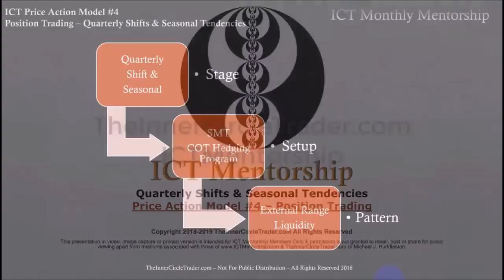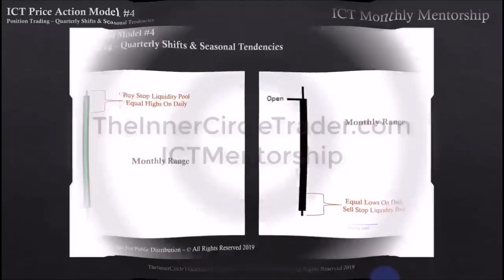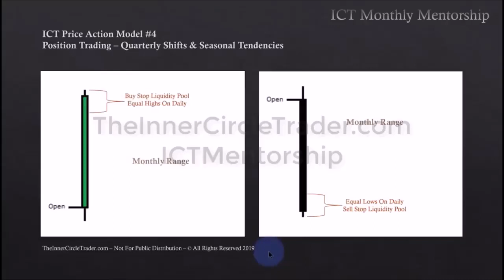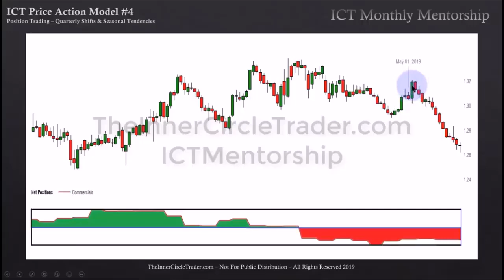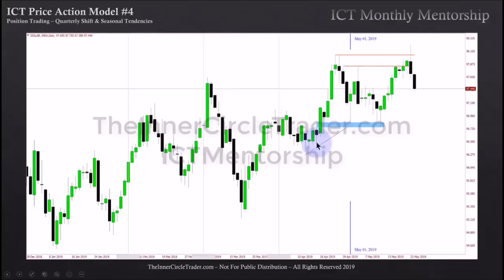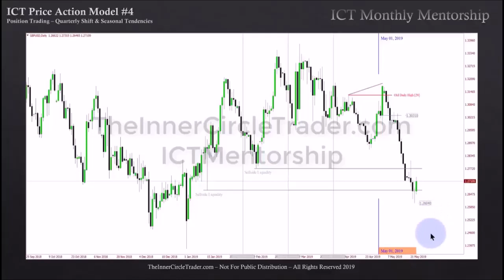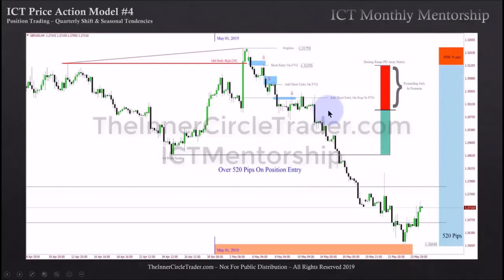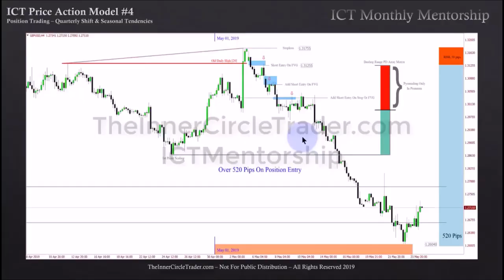ICT Charter Price Action Model #4 Supplementary Lesson Tiếng Việt 4.2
Nếu anh chị không hiểu khái niệm, muốn học tập để giao dịch tốt hơn.
Ủng hộ kênh mở tài khoản chứng khoán tại Yuanta với ID: 6543
ICT, viết tắt của "Inner Circle Trader," đề cảm về một loạt các khái niệm, kỹ thuật, và chiến lược giao dịch được phát triển bởi Michael J. Huddleston. Các chiến lược của ICT trong thị trường ngoại hối bao gồm việc sử dụng phân tích kỹ thuật và hành vi thị trường để dự đoán các chuyển động giá tương lai.

Cụ thể, ICT không chỉ là một phương pháp giao dịch duy nhất mà là một bộ sưu tập các chiến lược và công cụ giao dịch nhằm mục đích giúp nhà giao dịch hiểu rõ hơn về cách thức hoạt động của thị trường và cách thức để định vị họ trên thị trường một cách có lợi. Các khái niệm chính của ICT bao gồm nhưng không giới hạn ở:

1. Phân tích Khoảng Thời Gian Nhiều Lớp: Đánh giá thị trường qua nhiều khoảng thời gian để tìm kiếm sự đồng thuận giữa chúng, từ đó cung cấp một cái nhìn tổng thể và tăng cơ hội giao dịch thành công.
Quản lý Rủi Ro và Tâm lý Giao dịch: Nhấn mạnh tầm quan trọng của việc quản lý vốn và tâm lý giao dịch trong việc duy trì sự bền vững trên thị trường.
2. Các Mức Giá Quan Trọng và Vùng Hỗ Trợ/Kháng Cự: Sử dụng các mức giá quan trọng trên biểu đồ để xác định các vùng hỗ trợ và kháng cự, từ đó đưa ra quyết định mua hoặc bán.
3. Order Blocks và Liquidity Pools: Tìm kiếm các khu vực có khả năng cao mà thị trường sẽ tìm đến để "lấy" lệnh hoặc thanh khoản, thường là những nơi mà lệnh lớn được đặt.
4. Market Structure và Price Action: Hiểu cấu trúc thị trường thông qua hành động giá và các mô hình giá để dự đoán hướng di chuyển tiếp theo của thị trường.